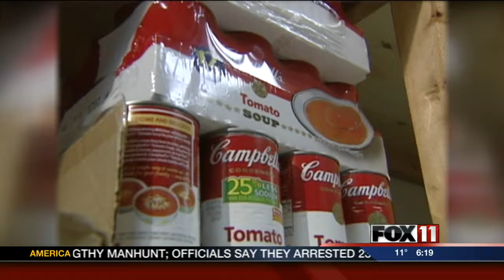Flashback Friday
Click for Cans